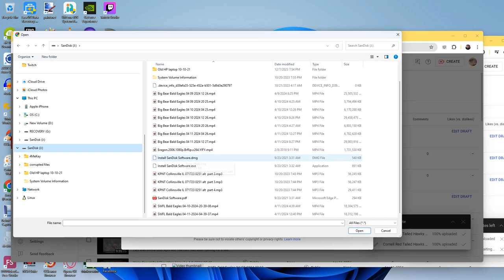Cornell Red Tailed Hawks 04/12/2024 10:17